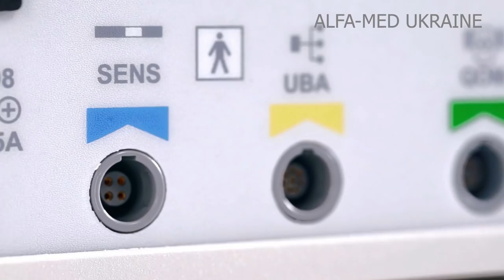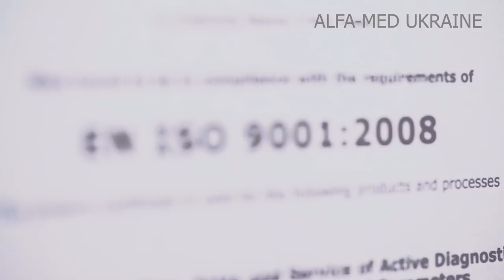Sensitiv Imago Quantum biofeedback machine (Part 1)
Sensitiv Imago designed for non-invasive bioresonance comprehensive examination and renewal of human body health

Look for pictures of users of biofeedback bio resonance machine Sensitiv Imago – complex diagnostics and treatment of the human body. Medical hospital equipment Sensitive Imago – new medical devices for effective imaging, scanning and bioresonance therapy of most known human diseases. Anti smoking and anti allergy therapy.